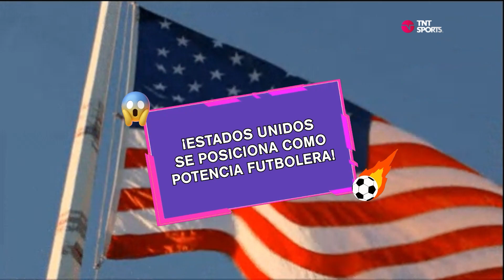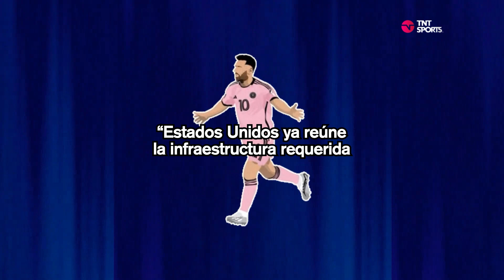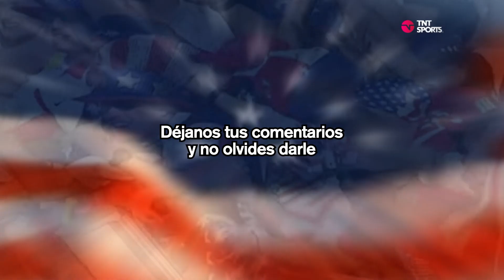¡Ascenso imparable! Estados Unidos se posiciona como potencia futbolera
🔥⚽ ¡Estados Unidos se prepara para los grandes eventos futbolísticos! 🇺🇸✨ Desde la Copa América 2024 y el Mundial 2026.